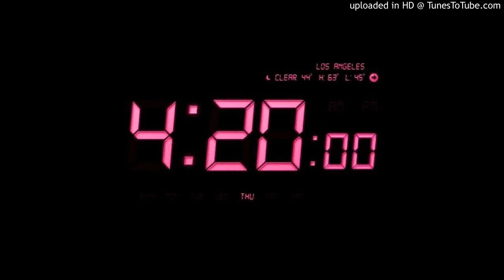drake & lil wayne - hyfr (slowed n reverb)